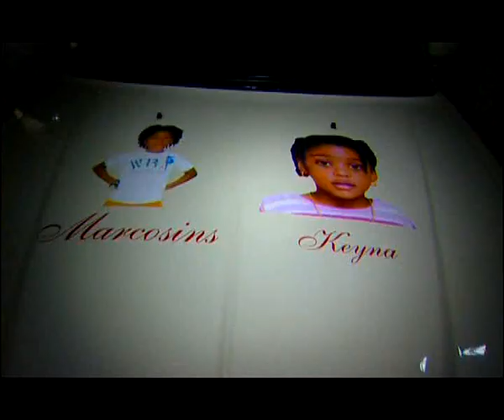Fally ipupa clip Skol Naza Cot' Oyo